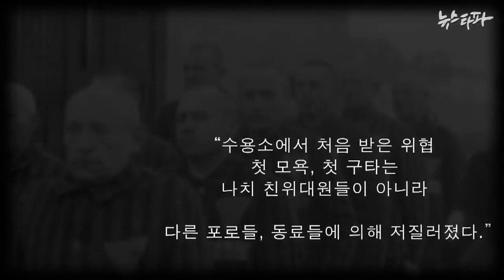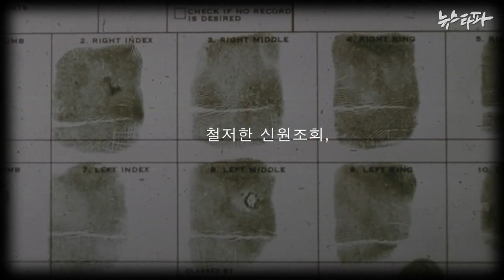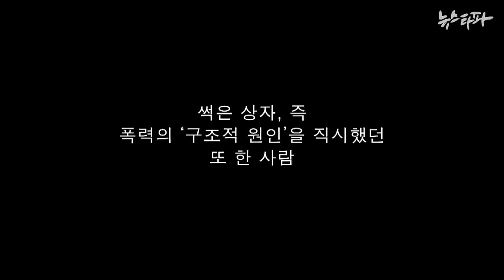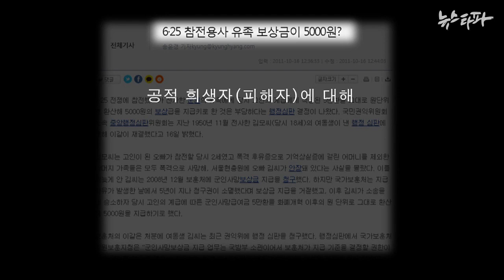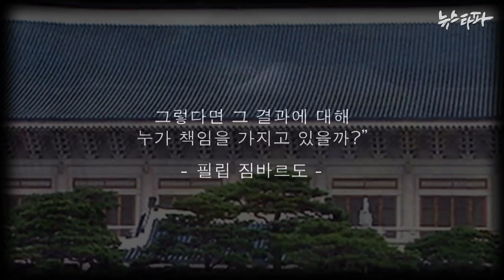뉴스타파 김진혁PD 미니다큐 Five Minutes - 썩은 상자와 수평 폭력(2014.8.13)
짐바르도가 설계한 '스탠퍼드 교도소 실험'와 프랑츠 파농이 관찰한 '알제리 폭력사태'를 보면, 개인들간의 폭력이 ‘구조적 원인’으로 인해 발생하게 된다는 사실을 알 수 있습니다.

'썩은 사과'가 '썩은 상자'를 만드는 것이 아니라 '썩은 상자'가 '썩은 사과'를 만드는 것입니다.